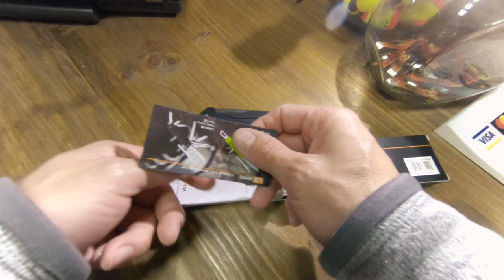Revisión cuchillo Ruike modelo p138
Primeras impresiones del cuchillo táctico de la marca Ruike, modelo p138. Fabricado en acero inoxidable 14C28N y cachas de G10, tiene una hoja de 3.5 mm de ancho, 90mm de largo y un largo total de 221mm.
Además cuenta con seguro y el sistema de bloqueo de hoja que tiene es conocido como "liner lock".